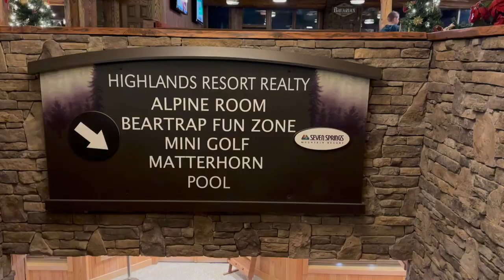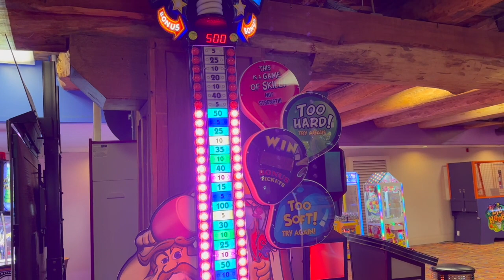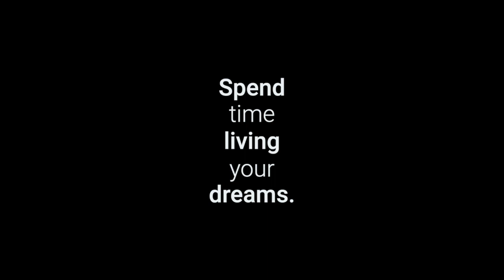Dad at The Arcade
I took Baby Ella to the arcade and it reminded me that my father used to do that with me. I reflected on how lucky my kids are to have these memories AND to have me around.